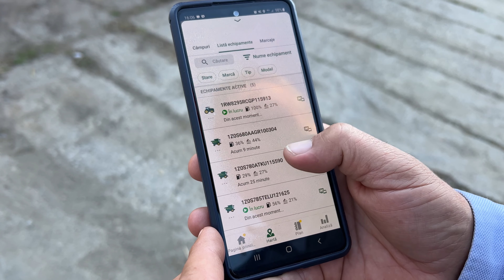Ilie Popescu are o singură preferinţă - John Deere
Astăzi, grupul de firme Olt Piess deţine nu mai puţin de 13 tractoare, 9 combine şi două sprayere autopropulsate pentru aplicarea tratamentelor fito-sanitare, toate marca John Deere. „Avem trei tractoare mari, de aproape 600 CP, două pe şenile şi altul pe roţi, dar articulat. Ele sunt folosite evident la lucrările grele. Spre exemplu, anul acesta, pentru că ne-au permis condiţiile din câmp, am arat în jur de 70% din suprafaţă. O dată la trei ani am observat că trebuie să întoarcem brazda”

„John Deere m-a convins prin fiabilitatea echipamentelor. Dar la fel de importantă a fost şi relaţia cu IPSO Agricultură. Ne respectăm reciproc şi atunci e normal să fim mulţumiţi de acest parteneriat. În zona noastră există şi o echipă de service foarte bună” - ILIE POPESCU, administrator Olt Piess SRL